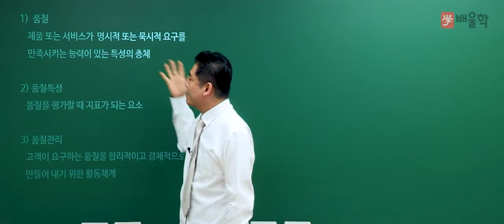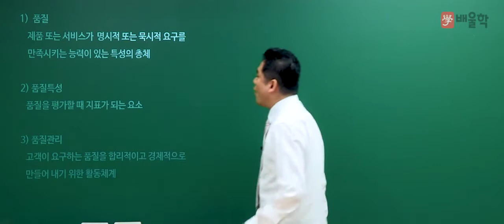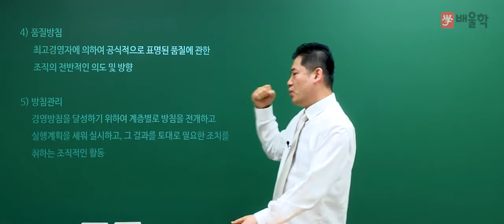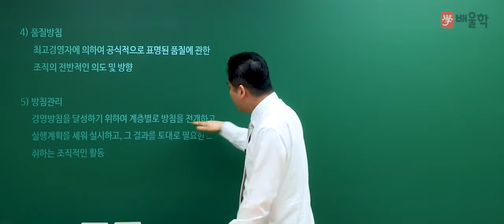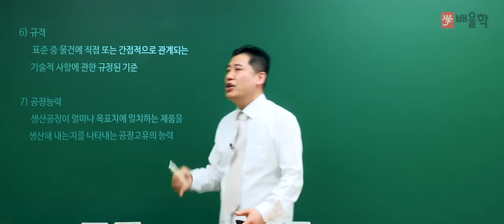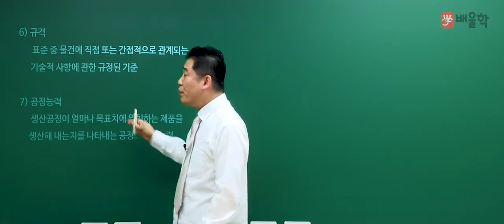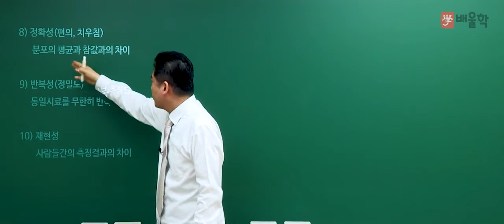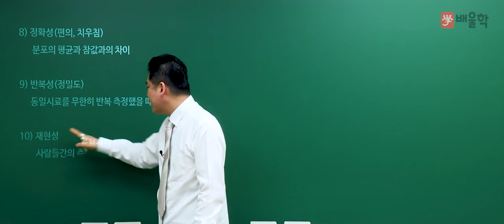[품질경영기사 인강] 배울학 품질경영기사 기초용어 강의 01 - 정헌석 교수님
21년 경력 강의 노하우,
기초부터 시작하는 이해중심의 품질 명공[名工] 노하우 강의!

품질경영기사 시험의 기초용어를 누구나 쉽게 공부할 수 있는
배울학 품질경영기사 기초용어 강의입니다.

품질 명공, 단기합격 전문가 정헌석 교수님의 품질 기초용어 강의를

품질경영(산업)기사 합격을 배울학이 응원합니다.